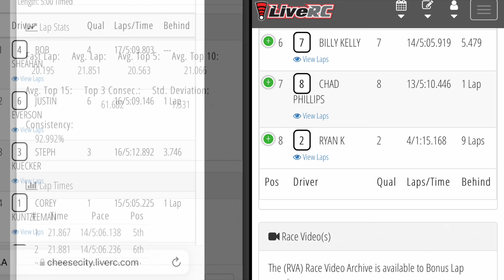6amRC. My 17.5 buggy Q2. Cheese City(CCX)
Associated B6.1. CCX in Monroe Wisconsin